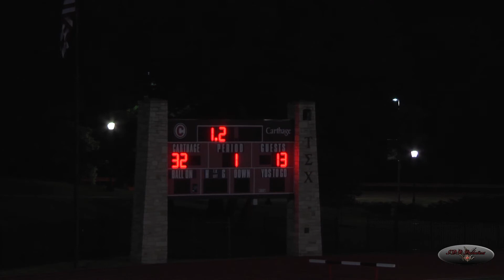2014 GFL Championship Game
Chicago Chaos vs. Wisconsin Wolfpack in the Championship Game at Carthage College